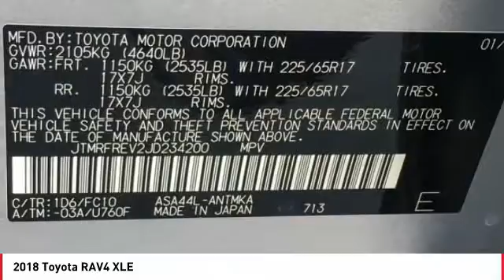2018 Toyota RAV4 Cathedral City CA 236815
2018 Toyota RAV4 XLE

Recent Arrival!brbr22/28mpgbrbrToyota of The Desert has one of the largest New Vehicle Showcase Rooms on the West Coast. We carry in-stock about 325 models to choose from and take great pride in bringing you a beautiful state-of-the-art, ultra-modern location. In Addition, our inventory is protected from the desert elements such as sand, wind and sun in a shaded multi-level structure until you make your selection. We are one of only several dealerships in the Coachella Valley offering this extra level of protection of our vehicles. Featured Amenities include an oversized, highly interactive automobile showroom, All-new service drive reception area including three customer lounges. Parts and Accessories Boutique, TV, reading area, Tranquil study area with wifi throughout and high speed internet terminals. Young person's play/activity center with video and reading material. Complimentary snack booth with gourmet hot beverage machine. New Vehicle Delivery Center with trained delivery specialists knowledgeable in vehicle systems setup and customization. (E.G., Bluetooth Technology, Audio Streaming Apps, Navigation GPS, etc) Easy and flexible vehicle delivery process. Expedited and assisted document execution, home or work delivery, non-local vehicle delivery assistance (fees may apply and where allowable by law.)brbr2018 Toyota RAV4 XLEbrbrAWD, Cloth.brbr**ADVERTISED PRICES DO NOT INCLUDE ANY DEALER INSTALLED OPTIONS AND AD PRICES EXCLUDE LEASES** Price does not include Taxes, Tags, Title, and Licensing Fee. Price includes: $500 - TMS Customer Cash - LA. Exp. 04/02/2018